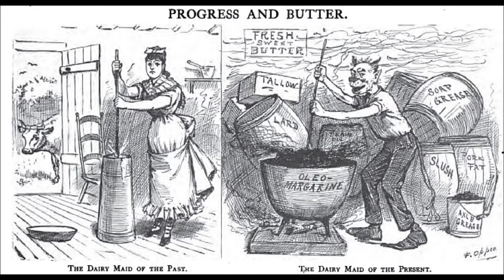Ikey Robinson & His Band - GOT BUTTER ON IT - 1929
Jabbo Smith-c-v/Omer Simeon-cl/Ikey Robinson-bj/Earl Fraser-p/Hayes Alvis-tuba/Wallace Bishop-d.

Chicago, January 4, 1929.

Br 4963, 7057, HJCA HC-79.

C-2747